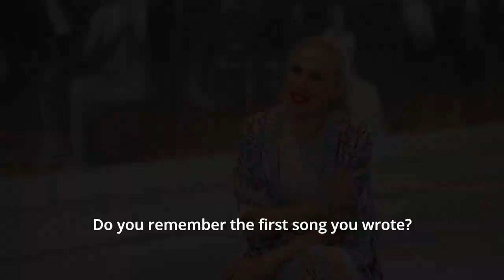MUSIC COMPOSER STAVROS STAVROU'S PASTICHIO RECIPE!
SATURDAY DECEMBER 18 (& REPEATS THROUGHOUT THE WEEK) FOR STAR FOODIES CYPRUS EDITION on OMNI TV🇨🇦 -OMNI 1 (ONTARIO), OMNI ALBERTA & OMNI BRITISH COLUMBIA. PLEASE CHECK YOUR LOCAL LISTINGS!

IN THIS EPISODE I I INTERVIEW MUSIC COMPOSER STAVROS STAVROU AT THE LEVENTIS GALLERY IN NICOSIA CYPRUS! I TRAVEL BACK 🛫 TO CANADA TO REMAKE HIS FAVORITE RECIPE WITH CHEF RUSSELL!

THANK YOU/MERCI BEAUCOUP TO GROUPE MIRON FOR THE AMAZING PRODUCTS FROM GREECE - THIS IS HOW YOU GET AUTHENTICALLY DELICIOUS DISHES - IT ALL BEGINS WITH THE PRODUCTS! FROM SAUCES TO OOVL, BEVERAGES AND DESSERTS FROM GREECE - WE'VE GOT IT ALL ON SET😁